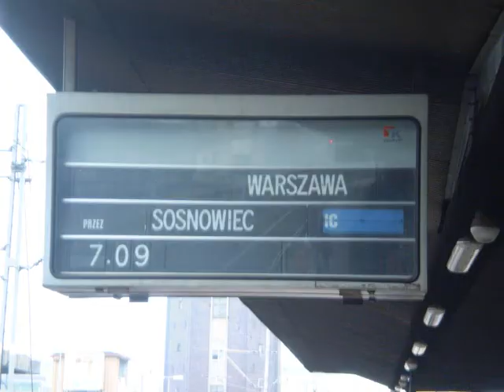EIC GÓRNIK W KATOWICACH 10.04.2010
Przejazd mojego ulubionego składu, EIC GÓRNIK, przez stację Katowice. Nagranie z dnia 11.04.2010 podczas mojej wyprawy na łowy do Krakowa. Dedykacja dla jadących nim adim26 i vwpassatfan. Chłopaki jechaliście w wagonie przed tym który jest na zdjęciu :P